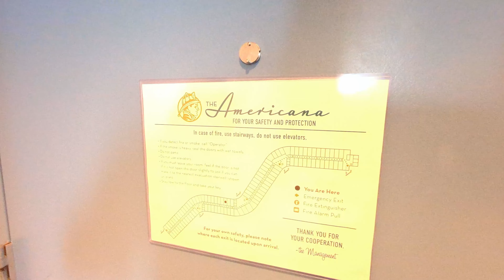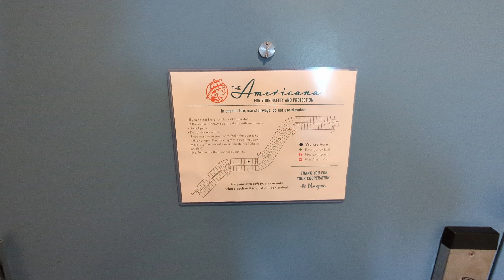Cabana Bay room tour Universal Resort Orlando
Cabana Bay Beach Resort – general information
Splash back to the 1950s and ’60s for endless family fun at Universal’s Cabana Bay Beach Resort. Sporting hip, vintage designs, from the moment you arrive you will be transported to the iconic beach resorts of the era and the hotel’s 2,200 rooms provide a high-quality, high-value option for families that want an affordable resort experience.

Cabana Bay Beach Resort holds a special place in Universal Orlando history: for over a decade, the resort was home only to three premier hotels (Portofino Bay Hotel, Hard Rock Hotel, and Royal Pacific Resort). This changed with Cabana Bay’s 2014 grand opening when 1,800 moderate- and value-priced rooms were added to the mix, all served up in a vintage look pulled right from the blockbuster TV show Mad Men (with a dash of Old Florida thrown in for good measure).

The undertaking proved to be so successful that Universal expanded the venue in 2017 (to coincide with the grand opening of Volcano Bay), adding on two new towers that contain 200 additional rooms apiece. At a new total of 2,200 rooms, it surpasses its closest Universal competitors, Royal Pacific and Sapphire Falls Resort, which each furnish 1,000 rooms (and Cabana Bay still sells out during certain times of the year!). However, the two sides of Endless Summer Resort give Cabana Bay a run for its money in the discount department, and the competition should only be to the benefit of guests looking for that “prime value” at a reasonable price.